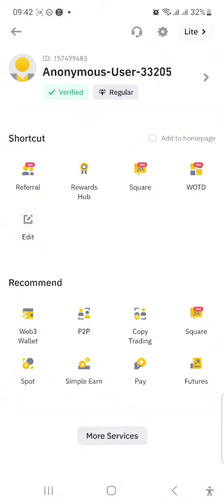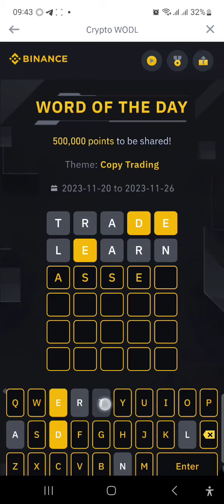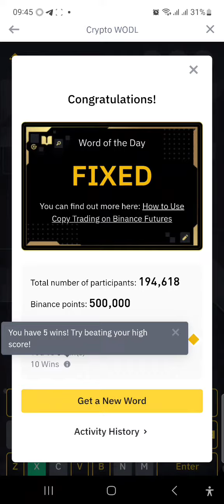Binance word of the day 5 letter|24-11-23|Correct answer Copy Trading👍💥💯